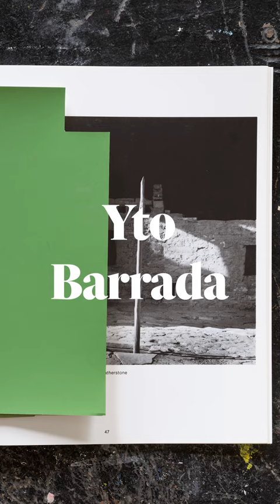Hank Willis Thomas’s Textile-Inspired Works | Aperture Magazine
In an original commission for Aperture’s “70th Anniversary Issue,” artist Hank Willis Thomas looks to issues of Aperture from the 2010s, creating textile-inspired works that offer a vibrant tribute to artists and mentors.

For the “70th Anniversary Issue,” Aperture commissioned seven photographers—Iñaki Bonillas, Dayanita Singh, Yto Barrada, Mark Steinmetz, John Edmonds, Hannah Whitaker, and Hank Willis Thomas—to explore a decade of the magazine, considering a single issue, an article, an idea, or even an omission, which seeded their portfolios.